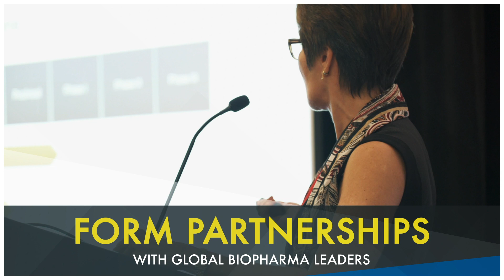Discover innovation and form partnerships at BioPharm America™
The 12th annual BioPharm America™ conference, meeting September 11–12, 2019, at the Boston Convention and Exhibition Center (BCEC), is a unique partnering event that forms the nexus of discovery and realization.

Life science executives from around the world gather to identify, meet and to enter into strategic relationships facilitated by partneringONE®, the world’s leading web-based partnering system. The event format highlights innovation and promotes new business relationships by bringing dealmakers from the life science ecosystem together to engage and de-risk the enormous task of drug development. BioPharm America is now part of Biotech Week Boston, and together they draw a total of over 4,500 life science leaders, scientists and innovators.